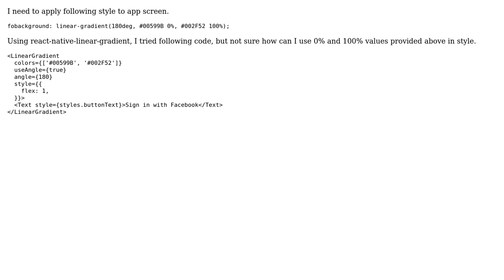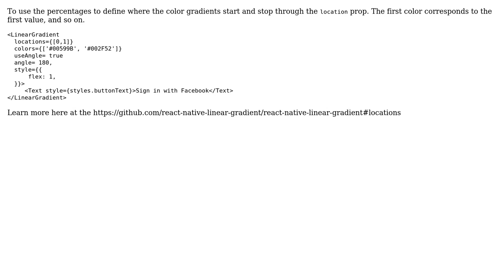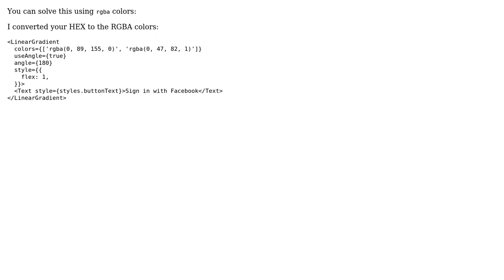How to apply linear gradient style to react native screen? (2 Solutions!!)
How to apply linear gradient style to react native screen?

With thanks & praise to God, and with thanks to the many people who have made this project possible! | Content (except music & images) licensed under CC BY-SA | Music | Images & others | With thanks to user RoundRock user Maycon Mesquita user Artan M. and the Stack Exchange Network Trademarks are property of their respective owners. You are responsible for your own actions.